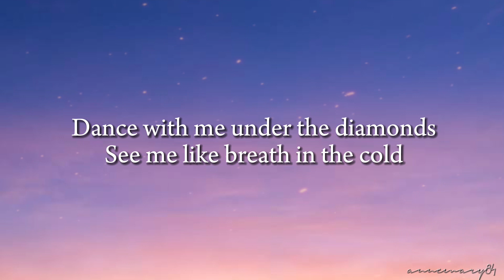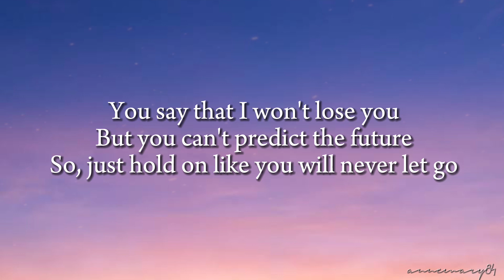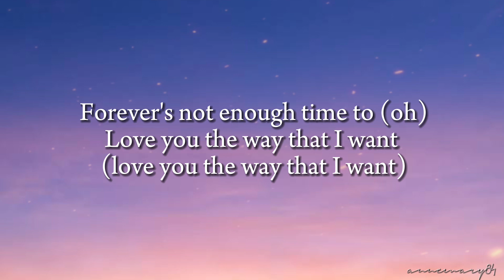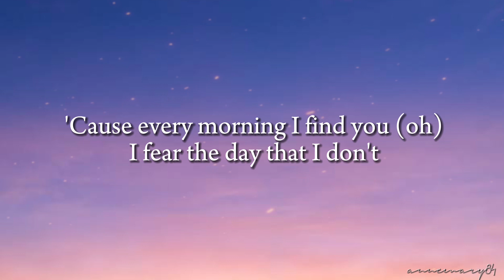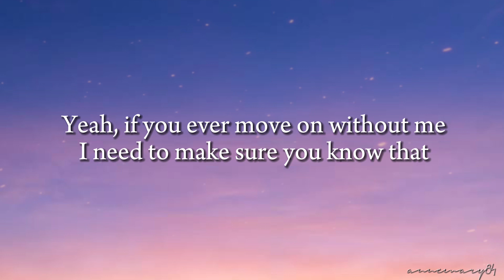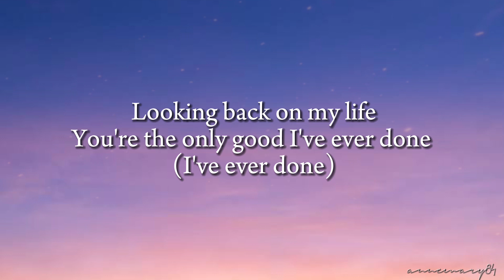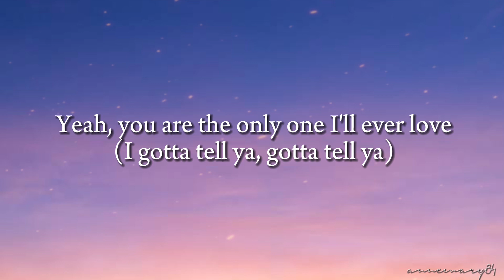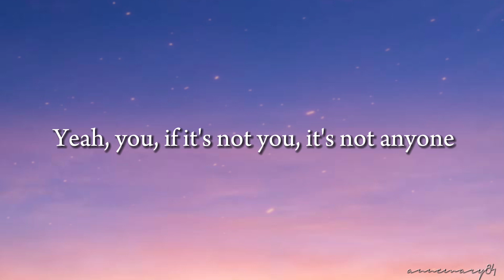Justin Bieber - Anyone (Lyrics)